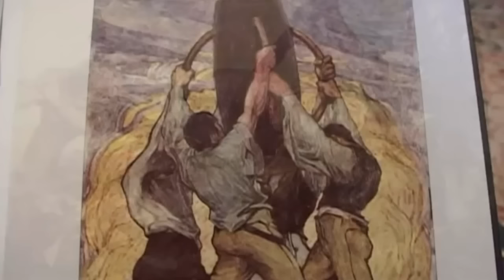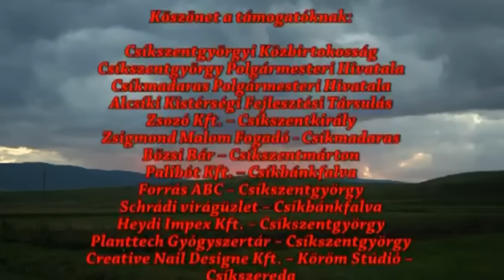Székely Góbék - Pityókaszedés (HD)